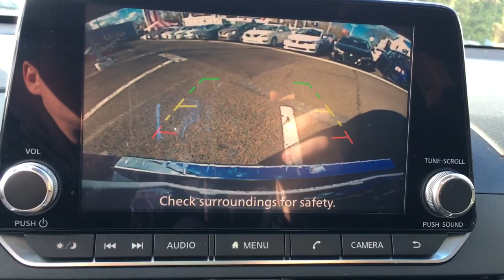2020 Nissan Altima Langhorne, Bensalem, Philadelphia, Southampton, Huntingdon Valley, PA 75893G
Deep Blue Pearl Used 2020 Nissan Altima available in Feasterville, Pennsylvania at Colonial Nissan. Servicing the Langhorne, Bensalem, Philadelphia, Southampton, Huntingdon Valley, PA area.
2020 Nissan Altima 2.5 SR - Stock#: 75893G - VIN#: 1N4BL4CV0LC283460

Colonial Nissan
117 Bustleton Pike